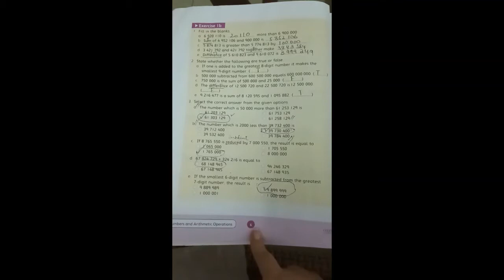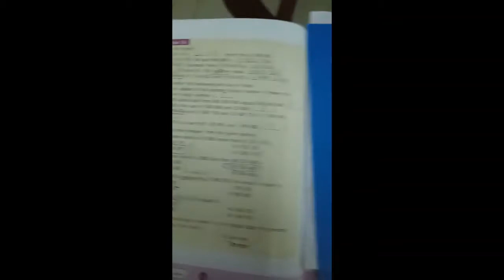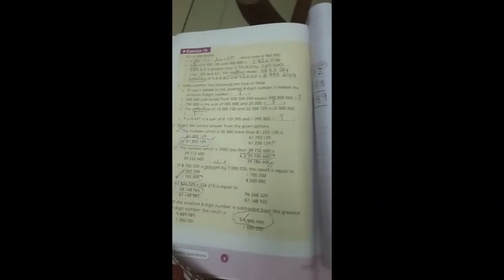Grade5 Math Lec6